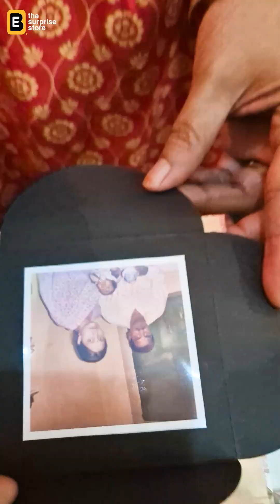Time Travel Experience | Surprise to Mom | The Surprise Store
If there is one person in this world who always and always sees everybody else over her, it's a mother!
She is the only one who is always there, being the most selfless person giving all she has to everyone around. She is the one who celebrates every small victory of everybody around except herself.
Celebrating her can be the smallest thing to do infront of the love she showers on us. But doing it the right way, can make her million dollars smile last forever!
Watch this heartwarming video of a son who planned a surprise for his mother on her birthday with our time travel experience. Not just the son and dad duo but everybody close to her made it to make it special and a memorable one for her! The smiles, tears, excitement everything made it so worth it. It was one of the best Mom surprises ever!

It's just a little things that we do for the ones who have always been there for us right? So why do the basics, celebrate your loved one with us now -